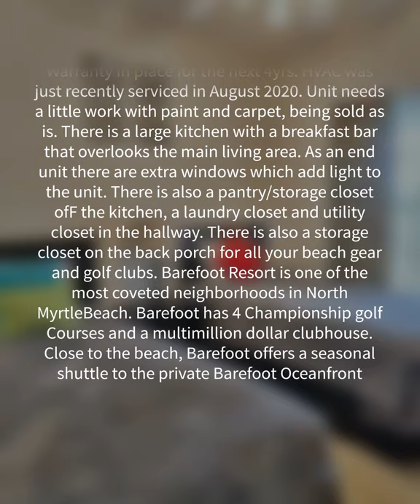5801 Oyster Catcher Dr. Unit 1231, North Myrtle Beach, SC 29582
Rare opportunity for a 3 bedroom 2 bath top floor end unit overlooking the golf course Owner has updated the hot water heater along with flat screen TV's, new water proof vinyl flooring in the living areas. NO LITIGATION! Choice Home Warranty in place for the next 4yrs. HVAC was just recently serviced in August 2020. Unit needs a little work with paint and carpet, being sold as is. There is a large kitchen with a breakfast bar that overlooks the main living area. As an end unit there are extra windows which add light to the unit. There is also a pantry/storage closet ofF the kitchen, a laundry closet and utility closet in the hallway. There is also a storage closet on the back porch for all your beach gear and golf clubs. Barefoot Resort is one of the most coveted neighborhoods in North MyrtleBeach. Barefoot has 4 Championship golf Courses and a multimillion dollar clubhouse. Close to the beach, Barefoot offers a seasonal shuttle to the private Barefoot Oceanfront Beach Cabana. Barefoot is located close to many amenities such as Barefoot Landing, Alabama Theater, House of Blues, and many restaurants and great shopping. Don't miss out on an opportunity to buy into the Barefoot Lifestyle!